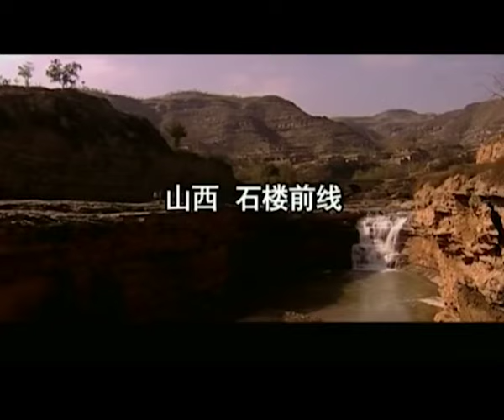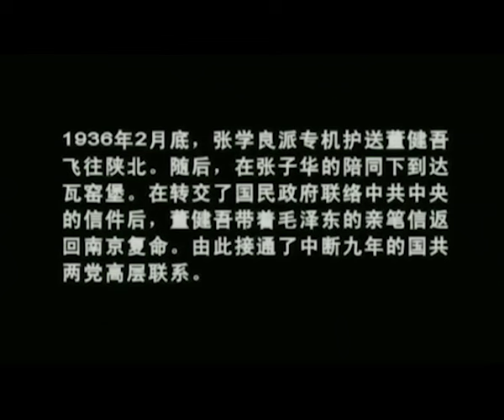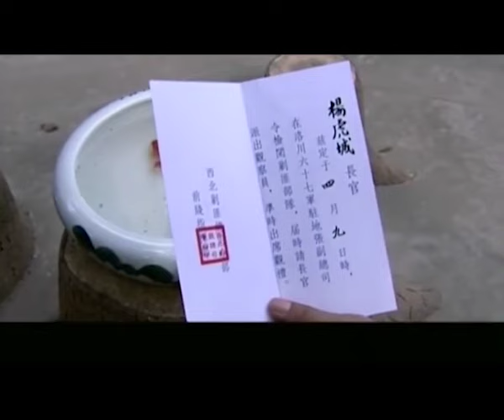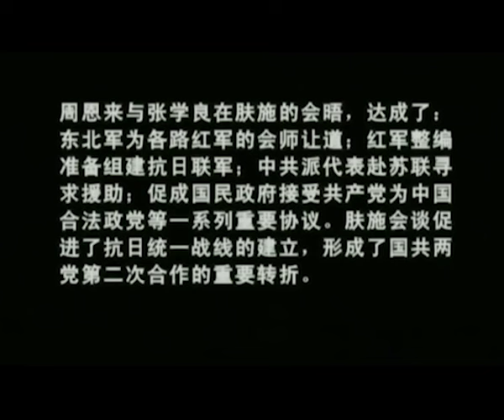🔥《西安事变》07 | 张学良逼迫蒋介石抗日 发动震惊中外的军事政变 | 胡军 刘交心 霍思燕 姜南 刘劲 唐国强 郑玉【捷成华视悬疑剧场】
导演: 叶大鹰
主演: 胡军 / 刘交心 / 霍思燕 / 姜南 / 刘劲 / 唐国强 / 郑玉
类型: 战争 / 剧情 / 历史
制片国家/地区: 中国大陆
语言: 汉语普通话
集数: 18
单集片长: 90分钟

剧情简介：
　　一九三五年前后，日本帝国主义加强了对我国的侵略。在民族危机空前严重的关头，蒋介石仍旧坚持“攘外必先安内”政策，张学良将军被迫“剿共”，因在陕北战场上屡遭失败，受到蒋介石的责难，于是急于寻求出路。在国民党“五全”大会召开期间，他与杨虎城将军分别通过进步人士杜重远和田文浩与我党有所接触。
　　从南京回到西安后，张学良通过被我军放回的原东北军团长高福源的关系，与我党周恩来同志在延安举行了会谈。张将军决定以民族存亡的大局来说服蒋介石停止内战，一致抗日。与此同时，杨虎城收到了毛主席派人给他送来的亲笔信。但是，他们的活动早就被蒋介石安插在西安的特务头子李达权、郑广清注意并对南京有所密报。
　　为了反击特务的猖獗活动，张学良下令抄了国民党陕西省省党部。此事促成了张、杨共同携起手来，也引起了正在南京主持解决“两广兵变”的蒋介石的震动。一九三六年十二月初，蒋介石亲临西安，下榻于临潼华清池，张学良多次对蒋“苦谏”，均痛遭拒绝。蒋介石限他三天内答复是否继续执行“剿共”的命令，否则将他和杨虎城的东、西北军调离陕西。张、杨被迫于一九三六年十二月十二日对蒋实行了“兵谏”，爆发了震惊中外的“西安事变”。
　　事变发生后，我党受张、杨二位将军的邀请，派出以周恩来为首的代表团飞抵西安。周恩来从民族存亡的大局出发，说服了张、杨并使得蒋介石接受了抗日救国的“八项主张”。“西安事变”得到了和平的解决，抗日战争也进入到了一个崭新的阶段。